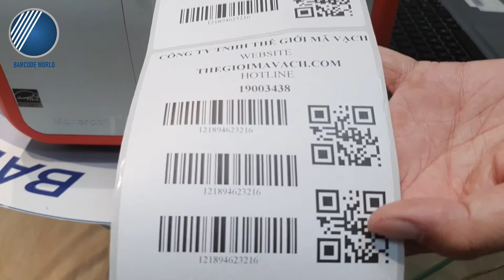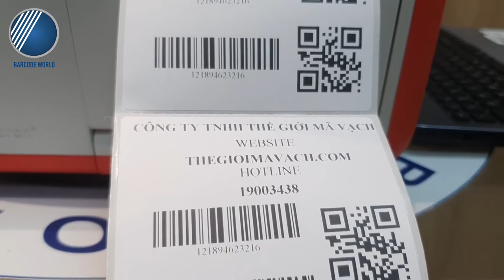Review Giới thiệu và Demo chất lượng in Máy in tem nhãn mã vạch Avery ADTP1 - Cty Thế Giới Mã Vạch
⭐ Máy in tem nhãn mã vạch Avery ADTP1 thuộc dòng máy in công nghiệp sở hữu hiệu suất hoạt động mạnh mẽ cùng cấu trúc vô cùng bền chắc. Là thiết bị lý tưởng để ứng dụng trong các doanh nghiệp sản xuất, môi trường công nghiệp với các yêu cầu, đòi hỏi khắt khe về độ về độ bền của thiết bị.
⭐Tốc độ in nổi trội, có thể nói đây là một trong những dòng máy in mã vạch công nghiệp sở hữu tốc độ in cao nhất. Nhờ đó, đảm bảo đáp ứng cho nhu cầu in ấn và sử dụng số lượng tem nhãn lớn của các doanh nghiệp.
👉👉👉 Xem thêm về máy in tem nhãn mã vạch Avery ADTP1